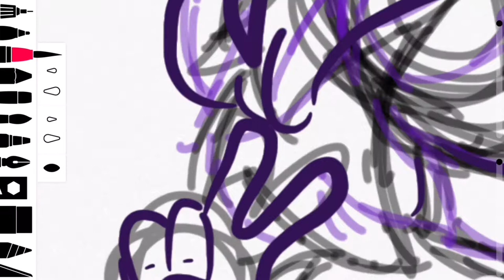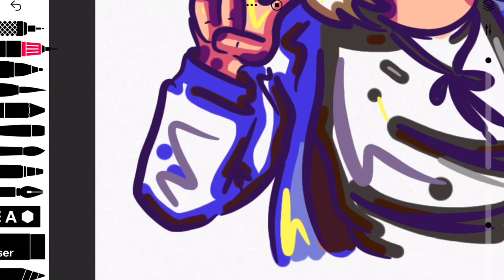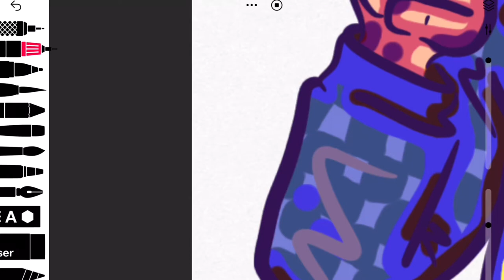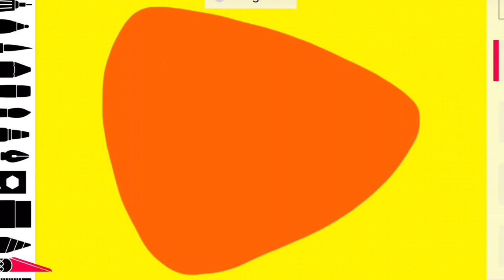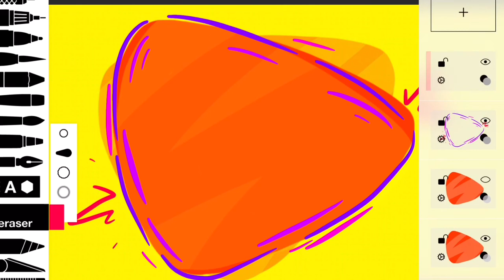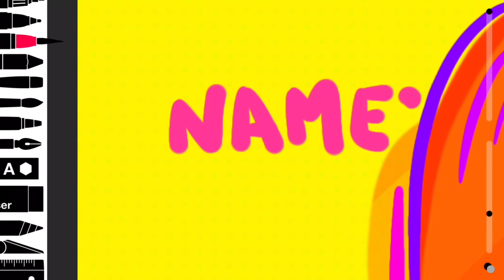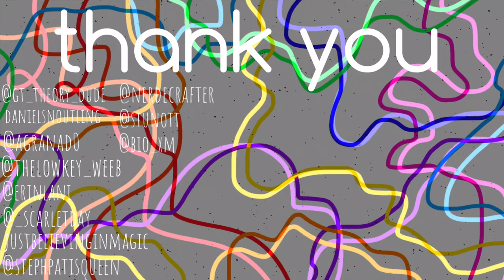Allow Me to Introduce Myself...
So uh... very belated greetings, I guess??

Want your name at the end of my videos?

If you like my videos (first of all, how, and second, thank you), please consider supporting me through my shop, tip jar, OR through commissions (‘cause I need to afford existing). If you like what you see and want to help me out, please check out my shop (I have stickers if you like those, do you like those, I hear people like those)!

My shop & tip jar!

A note: YouTube has disabled comments on about 10 of my old videos, thrift store makeovers or animations, as well as recent uploads. I do not know why, and looking into it just says they might do it on accident. It happens multiple times over, even with me fixing it. So if you watch an older video and your comment is gone or all comments are gone, please let me know so I can look into it. I’d appreciate it!

If you read down this far, comment "rip ladybug" 😔